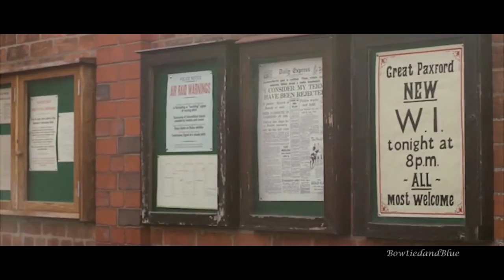Home Fires - Hold Fast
Fanvid for the ITV series: Home Fires.

Without a doubt one of the best period dramas out there, Home Fires tells the stories of the women of Great Paxford's WI during the second world war.

After being axed a campaign to save it was set up by Kerryn Groves and the petition now has over 37,600 signatures

Then yesterday, after months of waiting, we were informed that the unfinished stories will carry on in book form written by the amazing Simon Block!

(Sounds best with headphones)

Edited by Emily x